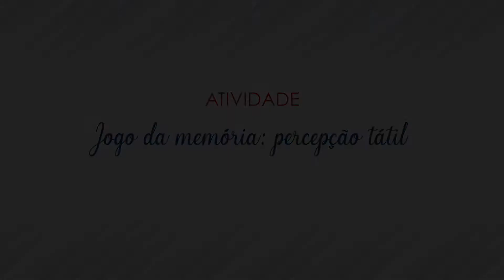Programa Crescendo em Família - Jogo da memória: percepção tátil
Confira neste vídeo a atividade "Jogo da onça (Jogo de origem indígena)" com a professora Clara Jusi.